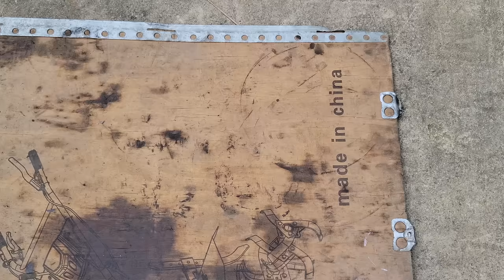TIMELAPSE: The genius girl repairs and perfects all the engines of the indigenous people's machines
Hello everyone
-My name is LA KIM HUE, I am 26 years old this year, I am currently living in Vietnam, in a poor rural area in the Northwest, My job is to be a machine repairman and restore machines to help Helping poor people in my area, Hue created this channel and hopes for your support.